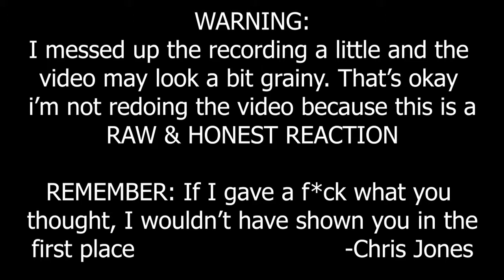Lil Bray ft Kilo Santana Ret Set Go REACTION VIDEO